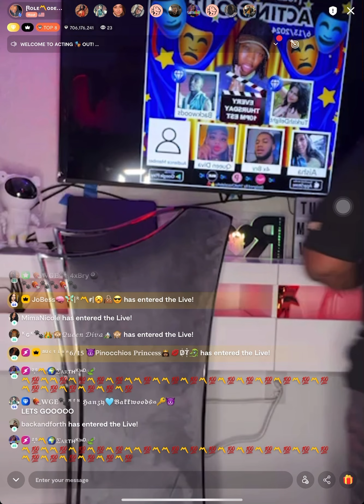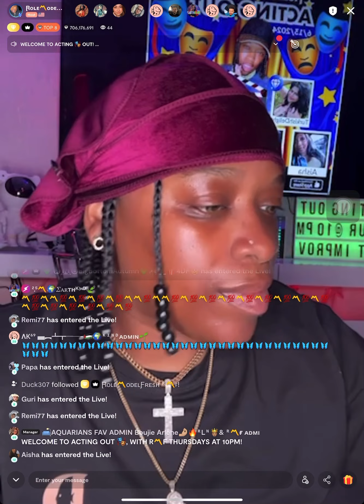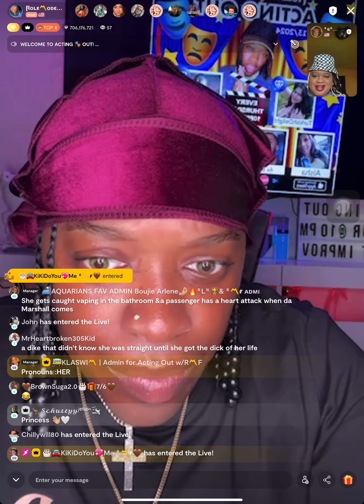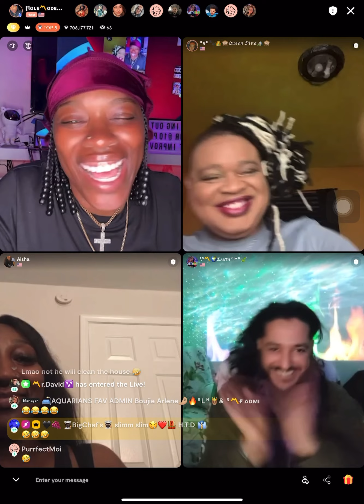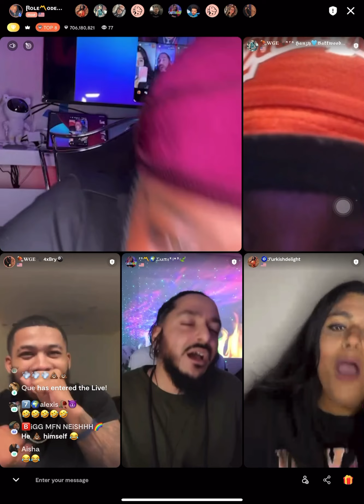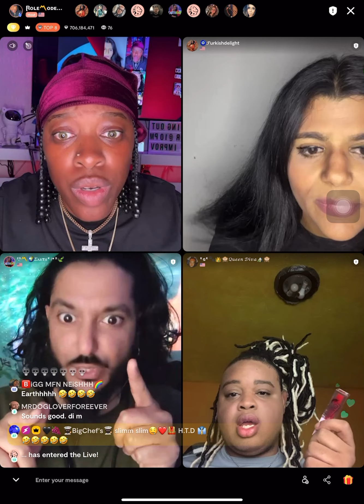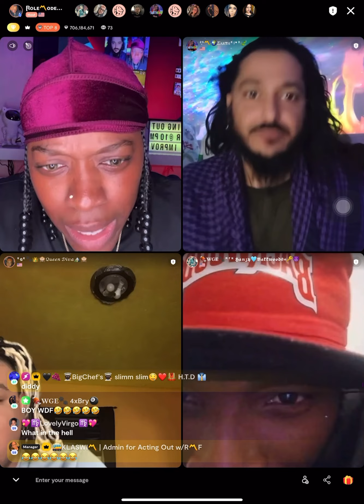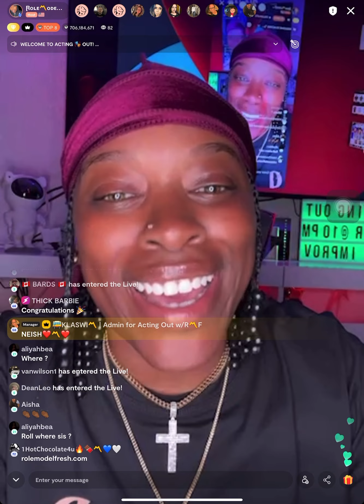Acting Out June 13, 2024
Exciting News! Tonight on Acting Out, Plenty of Fish Streamers are taking center stage! Get ready for an epic night filled with laughter, surprises, and a touch of romance. Join us for a virtual front-row seat as we dive into the world of online connections. Don't miss out on the fun - tag your friends, share the love, and let's make this a night to remember!